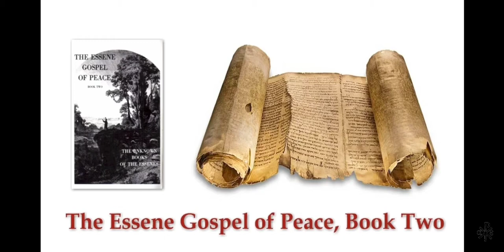The Sevenfold Peace from the Essene Book of Jesus